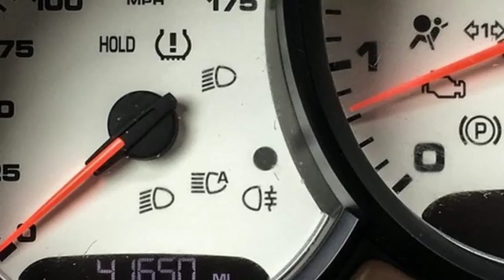Used 2017 Porsche Cayenne Downers Grove IL Chicago, IL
Year: 2017
Make: Porsche
Model: Cayenne
Trim: Platinum Edition
Engine: 3.6L V6
Transmission: 8-Speed Automatic with Tiptronic
Color: White
Interior: Saddle Brown/Cream
Mileage: 41644
Stock #: PRS2068A
VIN: WP1AA2A27HKA85236
2017 Porsche Cayenne Platinum Edition. What a car MSRP was $84,860.00 Absolutely Stunning color combo and options. Panoramic roof, Navigation, Premium Package Plus, Sport Chrono package, 20 inch Cayenne Sport Design Wheels, Lane Departure and Lane Change assist plus much more. Both sets of keys. brbrCarrara White Metallic Saddle Brown/Cream w/Two-Tone Leather Seat Trim, 14-Way Power Seats w/Memory Package, ABS brakes, Comfort Lighting Package w/Memory Package, DVD-Audio, Electric Slide/Tilt Glass Sunroof, Electric Sunblinds for Rear Side Windows, Electronic Stability Control, Front & Rear Seat Heating, Front dual zone A/C, Front Seat Ventilation, Heated door mirrors, Heated front seats, Illuminated entry, Lane Change Assist (LCA), LED Headlights w/Porsche Dynamic Light System Plus, Low tire pressure warning, Navigation System, Panoramic Roof System, Porsche Entry & Drive, Power Liftgate, Premium Package Plus (PJX), Remote keyless entry, Reversing Camera Including Front & Rear ParkAssist, Sport Chrono Package, Traction control.brbrbrClean CARFAX.brbrFor your peace of mind we have included over 20+ photos, for you to judge the condition yourself. As you do your comparison shopping, you will see Napleton Aston Martin offers some of the best values in the market. We will provide you a Carfax, Comprehensive Vehicle Inspection, and a market report how we arrived at the price. Shipping available nationally! Napleton Aston Martin has been serving all of Chicago, Orland Park, Oak Brook, Naperville, Hinsdale, Lombard, Lisle, Bollingbrook, Joliet and Oak Park for over 30 years. Reviews:br * Impressive and rewarding handling when going around turns; wide selection of great engines available; exquisite interior and build quality; long list of options and features to choose from. Source: Edmunds

Napleton's Aston Martin of Chicago in Downers Grove, IL treats the needs of each individual customer with paramount concern. We know that you have high expectations, and as a car dealer we enjoy the challenge of meeting and exceeding those standards each and every time. Allow us to demonstrate our commitment to excellence!
Address:
217 Ogden Ave
Downers Grove IL Chicago, IL 60515